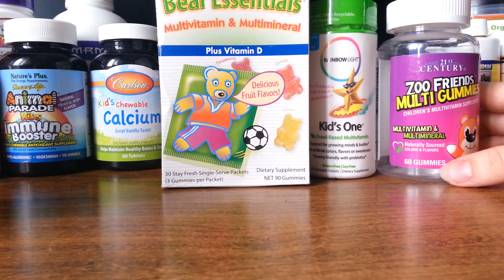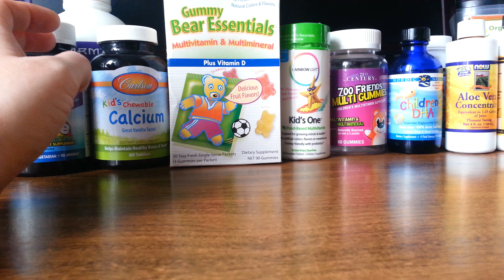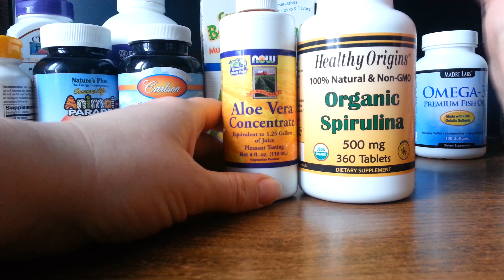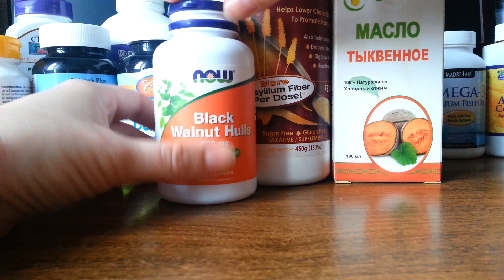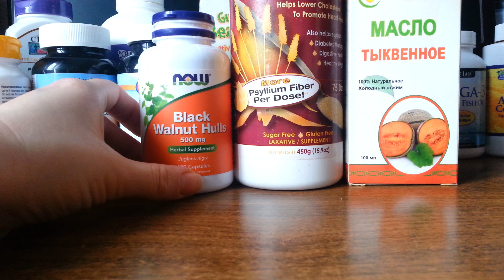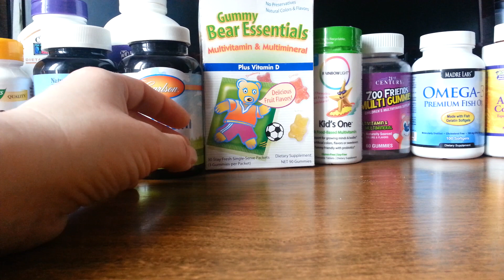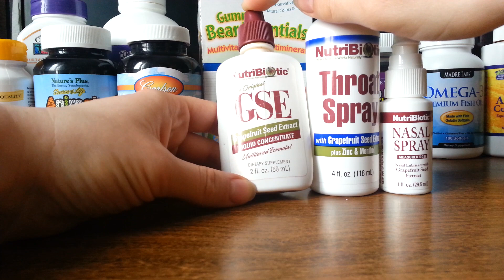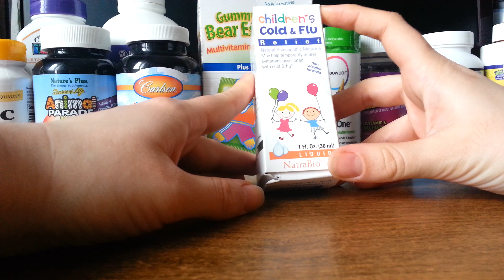IHerb отзывы. Здоровье детей. Витамины. Таблетки от глистов. Как повысить иммунитет.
Витамины и БАДы для детей с IHerb. Различные мультивитамины, кальций, омега-3, колострум для иммунитета, лечение простуды, таблетки от глистов.
Ссылки на товары в описании. Разверни.